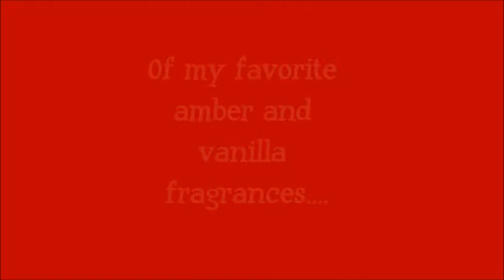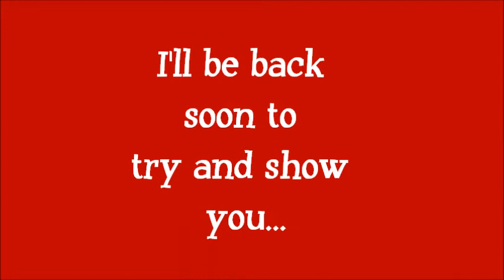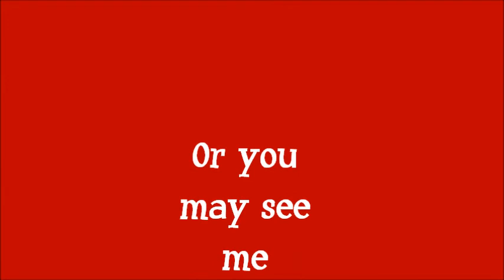Pt 3 My Top 20 Amber & Vanilla fragrances By Boo 2012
Picks 4 thru 1 of my favorite amber and vanilla perfumes for fall and winter of 2012.